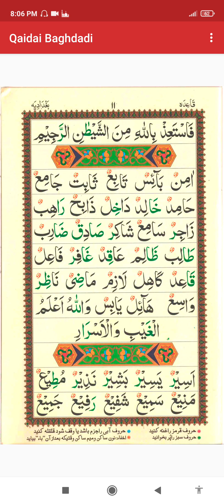badgadi QAIDA lesson 12 اٰمِنًا، بَآئِسًا، تَابِعًا